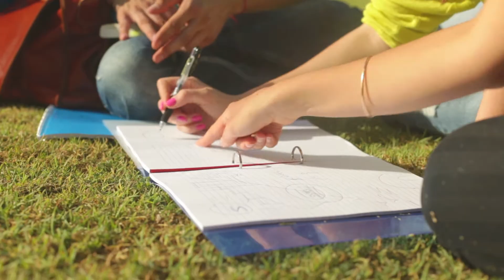Pablo Zamora, co-fundador de NotCo: "El mercado en Chile nunca ha estado libre" | UPS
En entrevista con UPS, Pablo Zamora, co-fundador de NotCo, presidente de Fundación Chile y consejero de Banco Estado, conversó sobre el estado de las startups y sus desafíos. “Chile tiene todas las cualidades, el talento y la fortaleza para convertirse en un actor internacional relevante en el mundo de desarrollo de tecnología y conocimiento“, dijo.

“Soy un convencido de que las universidades nuestras forman gente extraordinaria, que nuestro ecosistema está preparado para pegarse un salto importante y que el conocimiento tiene que ser traducido en soluciones para que la sociedad mejore”, agregó.

UPS es una co-producción de BCI y Endeavor.